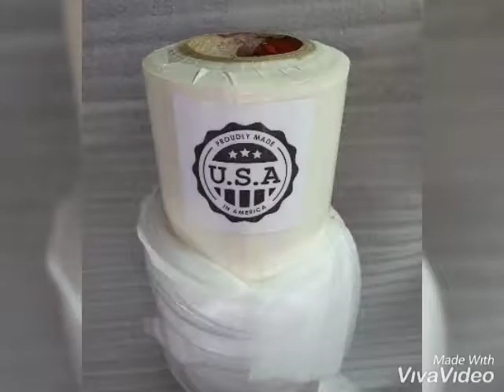PAINT PROTECTION FILM PPF WHOLESALE SUPPLIER IN INDIA. CALL- +91 9929981192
Largest supplier pan India